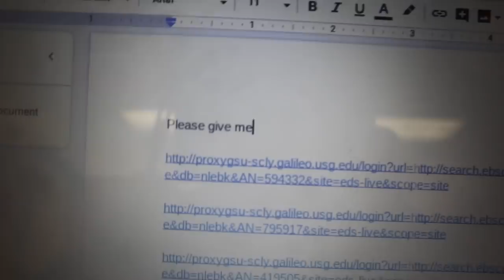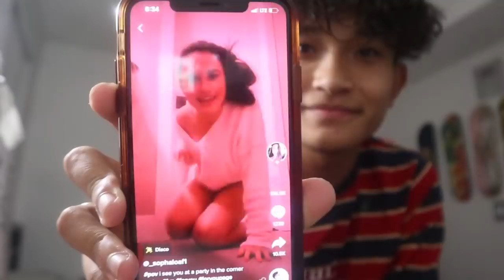My First VLOG!?! (i called my ex gf)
USE "Skunky" FOR %15 OFF DISCOUNT